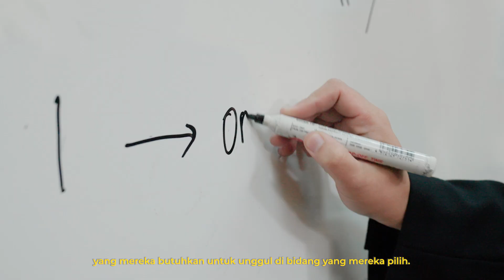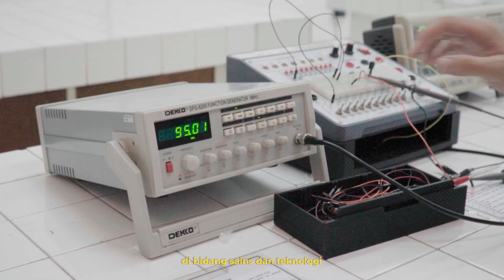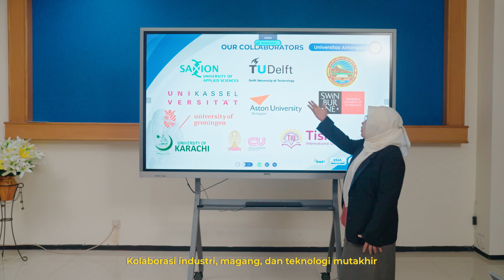Profile Faculty of Science and Technology Universitas Airlangga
This is the new profile video of Faculty of Science and Technology Universitas Airlangga